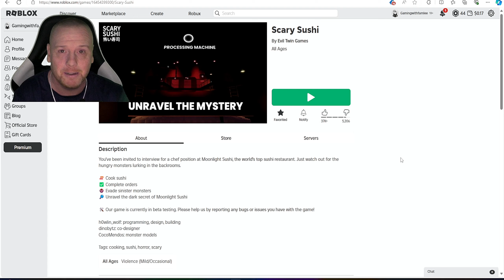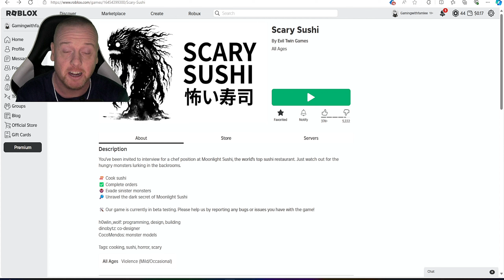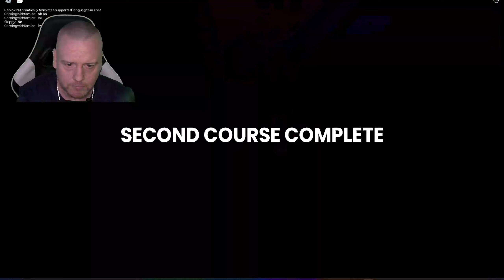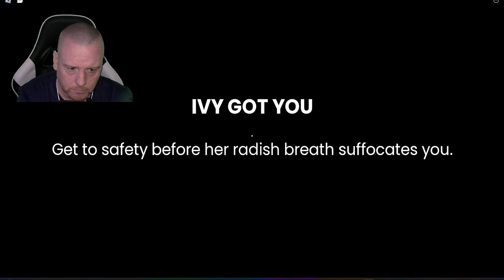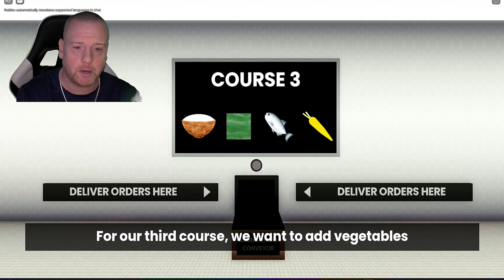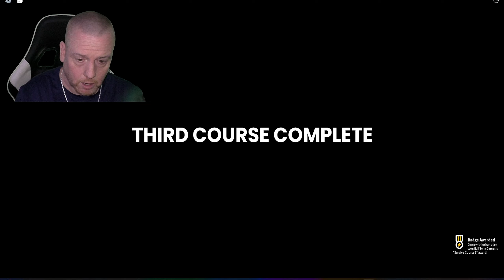Terrifyingly Fun Horror Game Scary Sushi Roblox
I Got a new job as a chef in a sushi restaurant, all though the monsters in the backrooms want to eat me